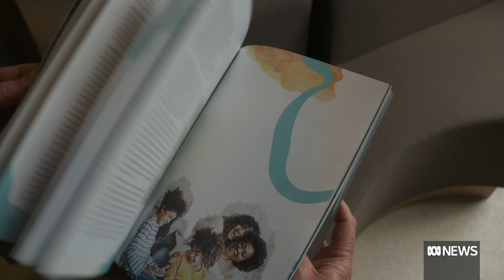Plan to end violence of 'epidemic proportions' against women and children released | ABC News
Federal, state and territory governments have pledged to end violence against women and children within a generation.
The ambitious commitment is at the centre of a new 10-year national plan that has been applauded by many.
But without specific targets, and a boost in funding and resources, advocates say the plan will languish.